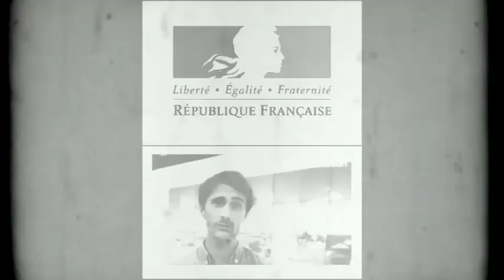Le multiple Robert Oxnam ou comment l'élite FM propulse ses esclaves MK